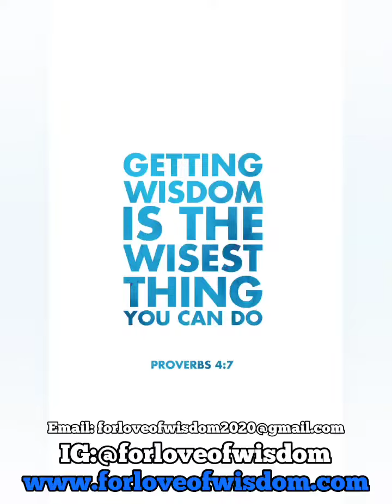Pass the Baton Life is a Relay @forloveofwisdom